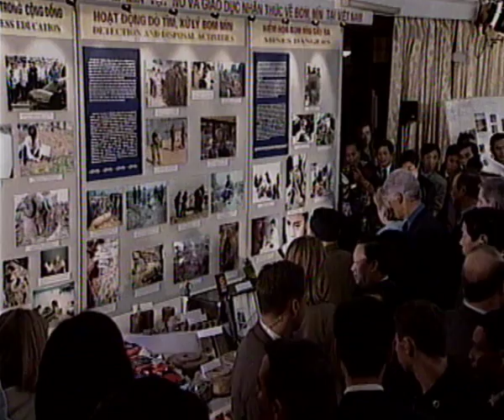President Bill Clinton and wife Hillary looking at exhibition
President Bill Clinton and wife Hillary looking at exhibition of demining equipment on display at museum